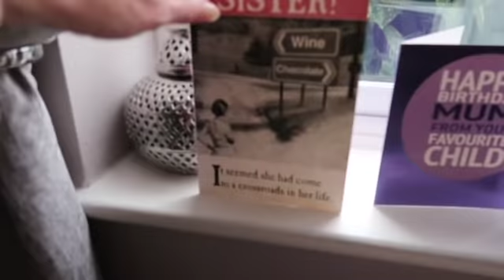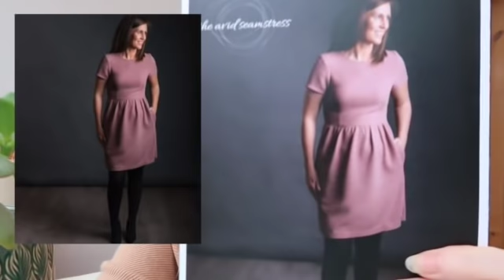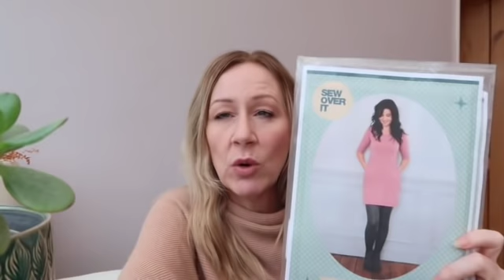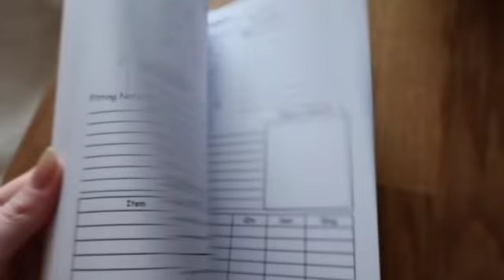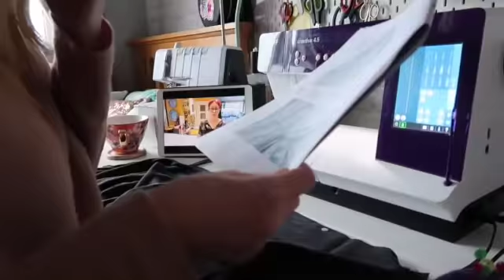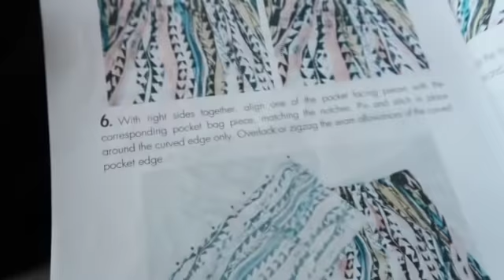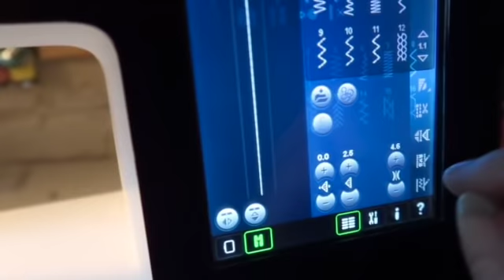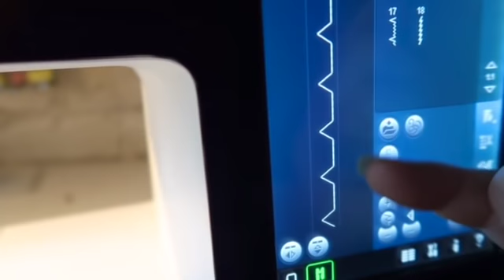Stitched Up Weekly Episode 32 - A Foggy sewcation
Hi everyone! I'm back this week with a bit of a sewcation, our trip to the Lakes was cancelled due to the dreaded 'rona, so what's a girl to do but sew?